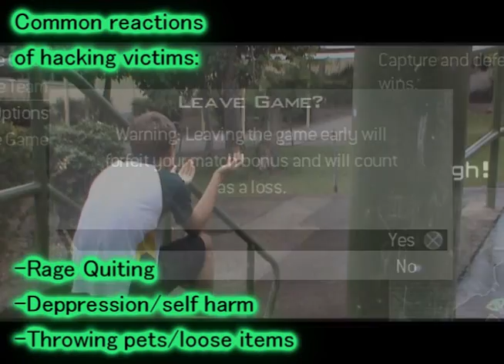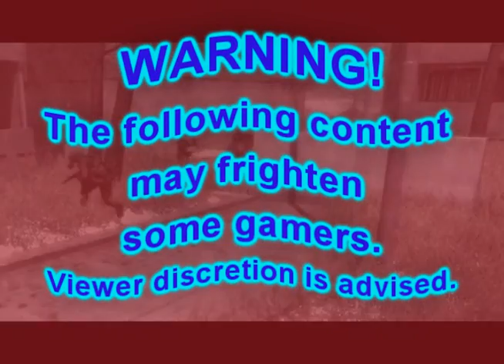Hacking montage, "the price of pwn"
this is just for fun. TRY TO ENJOY...haters are not welcome

This was my english assignment for year 9, alot of fun to make.
There is stuff from montards and a few hacking videos, and just me talking.
I did all this in about one night so i couldn't edit the recordings and so the sound is shit.
I got an A for it, because i had good information and i followed my criteria sheet, like a good student.

TRY TO ENJOY...haters are not welcome